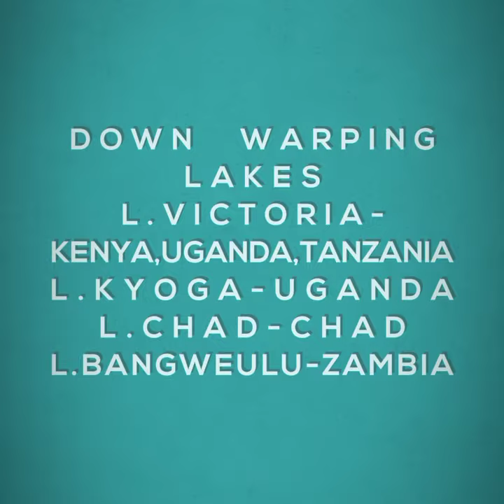Tr.Ken.downwarping lakes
down warping
lakes
l.Victoria-kenya,uganda,tanzania
l.kyoga-uganda
l.chad-chad
l.Bangweulu-zambia